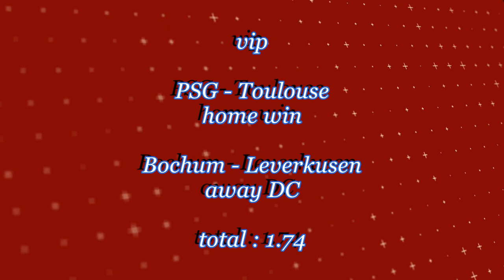FOOTBALL PREDICTIONS TODAY SOCCER PREDICTIONS Betting Tips Today (sportsbet online)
bettingtips sure wins
bettingtipstoday